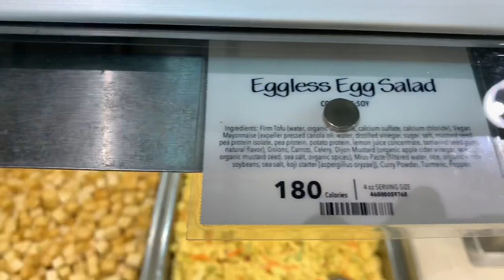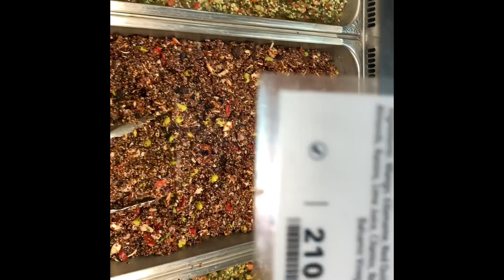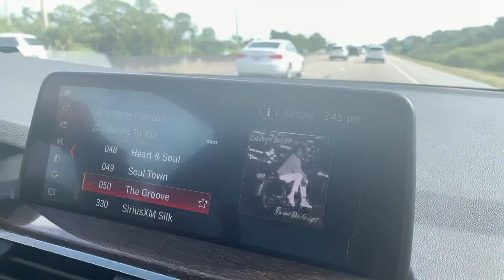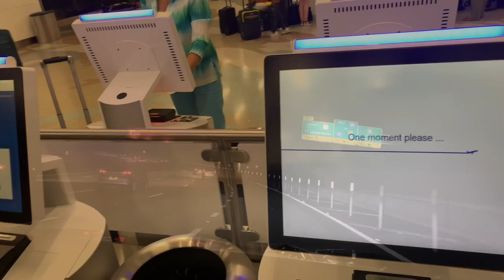Last day of our little getaway | Vlog